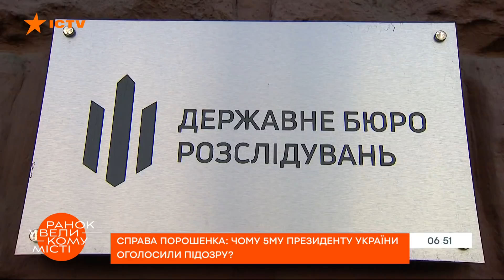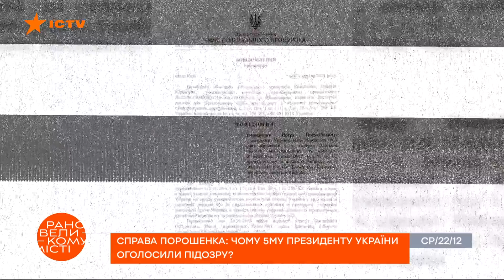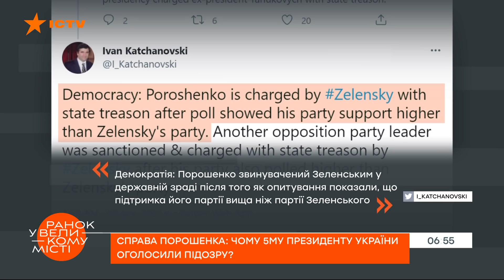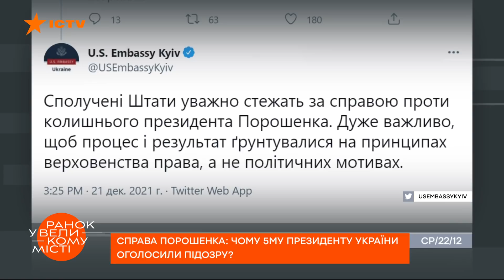Обвиняют в госизмене. Почему 5 президенту Украины выдвинули подозрение? — ICTV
Смотрите в программе Утро в Большом Городе на ICTV, в чем обвиняют 5 президента Украины Петра Порошенко.

Петра Порошенко подозревают в государственной измене. Адвокаты политика говорят, что соответствующий документ засунули в калитку у дома 5-го президента Украины. По их словам, это незаконно.

Порошенко подозревается в организации поставок угля из России и так называемых псевдореспублик на оккупированном Донбассе.

Какие подробности дела уже известны? Есть ли подтвержение? И что будет дальше?

Смотрите онлайн на YouTube-канале ICTV в сюжете Роксоланы Влох программы Утро в Большом Городе от 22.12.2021